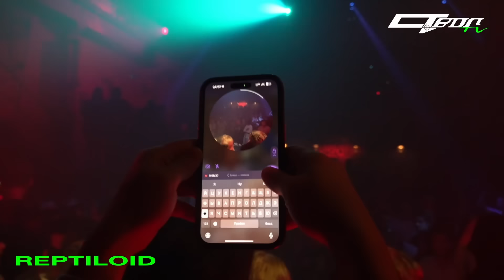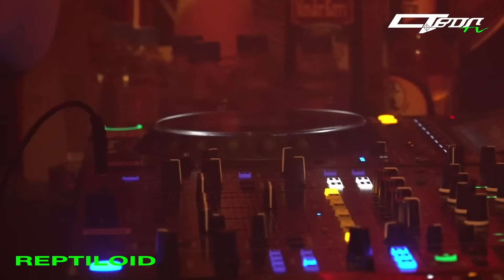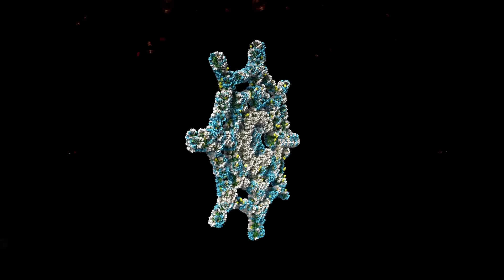REPTILOID | STVOL.TV: РЕЙВ ЛЕГЕНДЫ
Участник объединения STVOL, недавно дебютировавший в качестве саунд-продюсера.

ENG:
Participant of the STVOL union, who recently debuted as a sound producer.